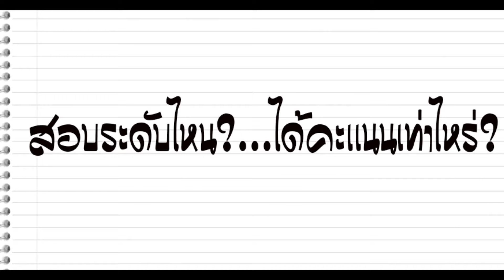Trinity Awards Thailand 2014 -